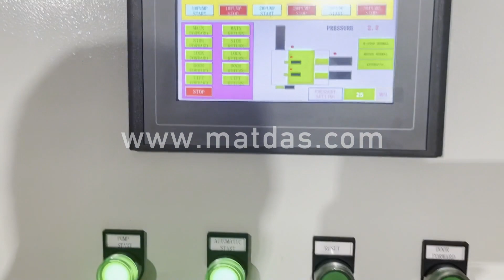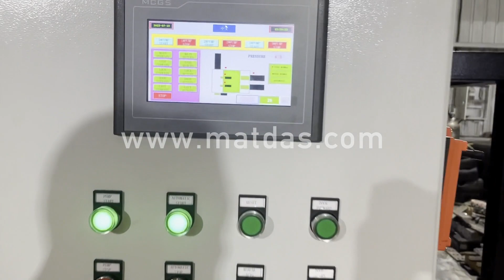hydraulic scrap copper baler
Details of hydraulic scrap copper baler, copper scrap hydraulic baler, hydraulic scrap copper press machine,

MATDAS is a professional hydraulic scrap copper baler manufacturer and supplier in China for more than 20 years, and we can offer hydraulic scrap copper baler for sale with a cheap wholsale factory price for our customers without any agent or dealers if you wanner buy our hydraulic scrap copper baler.